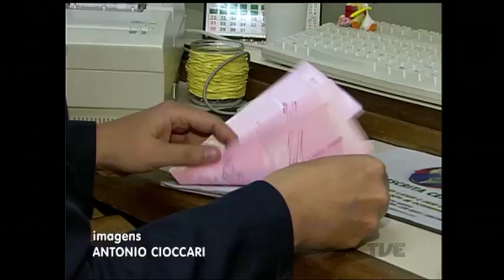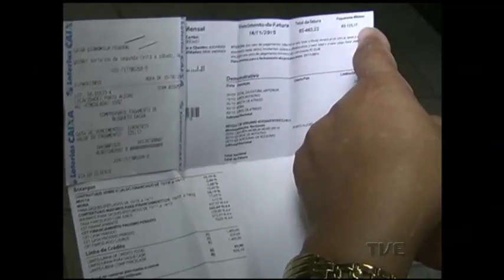Cartão de crédito e cheque especial são armadilha para quem estoura o orçamento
Cartão de crédito e cheque especial. Sempre que falta dinheiro na carteira, milhões de brasileiros caem na tentação de "aumentar" a renda com essas opções de crédito. Mas é preciso ter cuidado para que a ajuda não vire um pesadelo, especialmente em tempos de juros cada vez mais elevados.